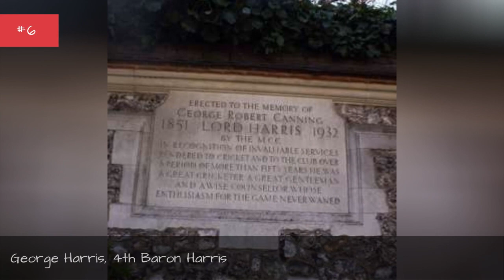List Of Famous Trinidad And Tobago Politicians 💫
List of famous Trinidad and Tobago politicians, listed alphabetically with photos when available. This list of politicians born in Trinidad and Tobago includes members of all political parties, with Trinidad and Tobago-born politicians of both national and local prominence. This popular Trinidad and Tobago politicians list contains information about each politician, such as when and where they were born. If you want to find out even more about these politicians you can click their names to discover even more details about them. Congressmen and women from Trinidad and Tobago may either be in the Senate or House of Representatives. Everything from Mervyn M. Dymally to Eric Williams is included on this list.If you want to answer the questions, "Which politicians are from Trinidad and Tobago?" and "Who are the most famous Trinidad and Tobago congressmen?" than this list will help you out. more
0:00 - Intro
0:00:08 - Thomas Milner Gibson
0:00:15 - Stokely Carmichael
0:00:22 - Stephen Mallory
0:00:29 - Mervyn M. Dymally
0:00:37 - Mark Warner
0:00:44 - Kamla Persad-Bissessar
0:00:51 - Hedy Fry
0:00:58 - Hazel Manning
0:01:05 - George Harris, 4th Baron Harris
0:01:13 - George Chambers
0:01:22 - Floella Benjamin, Baroness Benjamin
0:01:30 - Ellis Clarke
0:01:37 - Basdeo Panday
0:01:44 - A. N. R. Robinson

?sub_confirmation=1